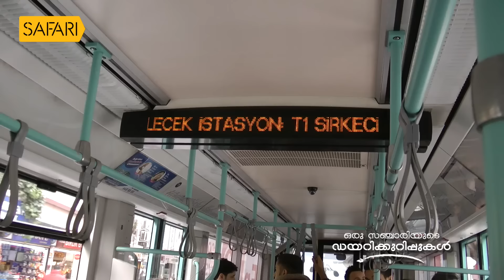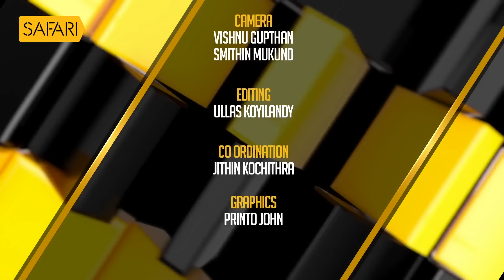Oru Sanchariyude Diary Kurippukal | EPI 467 | BY SANTHOSH GEORGE KULANGARA | SAFARI TV